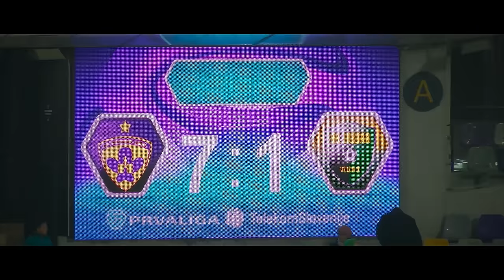NK MARIBOR - NK RUDAR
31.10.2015 Maribor, stadion Ljudski vrt. Prva Liga Telekom Slovenije, 16. krog. 3000 gledalcev. Glavni sodnik: Damir Skomina (Koper).
NK MARIBOR - NK RUDAR 7:1 (5:1)
Strelci: 0:1 Trifković (2), 1:1 Ibraimi (4), 2:1 Bajde (30), 3:1 Tavares (38), 4:1 Tavares (39), 5:1 Filipović (45), 6:1 Sallalich (50), 7:1 Mendy (89).